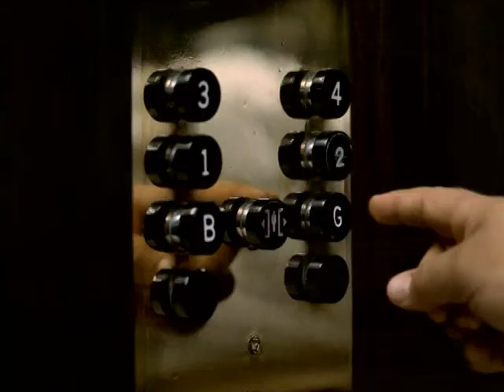Loeries 2008, Bronze, Advertising Mixed Media, Ogilvy SA, Harley Davidson, Smell Like a Badass